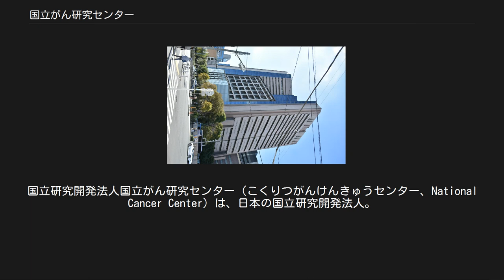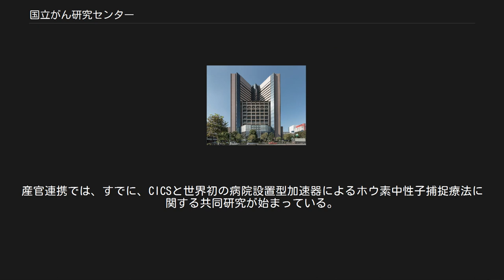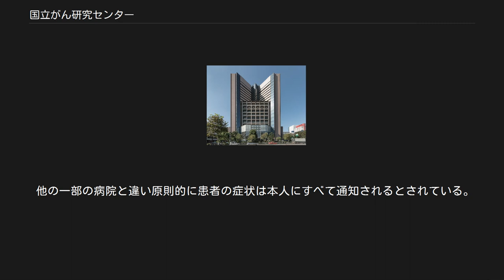国立がん研究センター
日本の医療機関_(国立高度専門医療研究センター)
国立研究開発法人国立がん研究センター（こくりつがんけんきゅうセンター、National Cancer Center）は、日本の国立研究開発法人。
国立高度専門医療研究センター（ナショナルセンター）の一つであり、日本におけるがん征圧の中核拠点として、がんその他の悪性新生物に対する診療、研究、技術開発、治験、調査、政策提言、人材育成、情報提供を行う。
 厚生労働省直営の施設等機関であった旧国立がんセンターは、2010年からの独立行政法人化後、数々の改革を経て、2015年から国立研究開発法人に移行している。
 高度専門医療に関する研究等を行う独立行政法人に関する法律第3条第1項によると、その目的は「がんその他の悪性新生物に係る医療に関し、調査、研究及び技術の開発並びにこれらの業務に密接に関連する医療の提供、技術者の研修等を行うことにより、国の医療政策として、がんその他の悪性新生物に関する高度かつ専門的な医療の向上を図り、もって公衆衛生の向上及び増進に寄与すること」とある。
 具体的な業務は次の通りである（同法第13条）。
 東側より見る 日本では第二次世界大戦後、それまでの感染症に代わり悪性新生物（がん）による死亡率が急速に上昇し、1953年には死因の二位となり、その翌年から全国の国立大学にがん診療施設が設けられることになった。
やがて、そうした各地のがん診療施設の拠点となる国立機関の必要性がうたわれるようになり、1959年、厚生省が「がんセンター」を発表。
翌1960年、「国立がんセンター設立準備委員会」が立ち上げられた。
当初の構想では、財団法人癌研究会（癌研）を吸収するかたちでの一本化も考えられていたが、設立準備委員会での議論の結果、癌研と並立するかたちで設立されることになった。
 厚生大臣・灘尾弘吉が医学界の最高権威を幹部にすることで優れた研究者を集めるようにし、それまでと違った病院スタイルを打ち出そうと発案。
「センター」という言葉は、灘尾が内務省の若手のとき、欧米の資料を翻訳するに当たり、訳語を作らず、そのまま「センター」として使ったのが始まりで、漢字、平仮名、片仮名の混ざった看板を書く灘尾には感慨があった。
「センター」という言葉はここから広く使われるようになった。
1961年度予算で建設費、初年度運営費など9億5千万円が計上され、予定地となった東京都中央区築地の旧海軍軍医学校の建物の改装が始まる（築地の跡地利用は、癌研の再建計画にも入っていた）。
初代総長には田宮猛雄（日本医学会会長）が選ばれた。
当時の日本医師会会長でがんセンター設立の立役者の一人であった武見太郎が、脱学閥、脱派閥による人物本位の人材起用を提言しており、派閥中立的な田宮に白羽の矢が立ったのである。
 田宮は、病院長に久留勝（大阪大学癌研究所長）を、研究所長に中原和郎（癌研究所長）を指名し、がんセンターの組織作りにあたった。
このときの組織作りで特徴的だったのが、武見太郎の見識によって、病院と研究所を有機的につなぐために、両者のコーディネーター役として運営部を独立させたことである。
運営部の存在によって組織内の医師や研究者がその本来の職務に専念できるようになり、また、同時に運営部は、全国的ながん対策の中核としての機能も果たすことになった。
そして、総長は、これら病院、研究所、運営部の三組織を統轄する者として位置づけられた（がんセンターのシンボルマークは、病院・研究所・運営部が一つの共同体であることを象徴させたものでもある）。
 当初の計画が大幅にずれ込み、1962年5月、センター病院が開院。
久留が「年増芸者がお白粉を塗ったくったようだった」と振り返るように、当時の建物は亀裂の入った壁や雨漏りのする病室があちこちにある、ひどい環境であった。
また、開院当初は、学閥を無視して全国各地の大学から業績主義によって気骨のある医師を集めたために、カルテの様式も手術の方式もまちまちであり、たとえば、手術の場合は、久留院長は久留外科方式、東大の人は東大方式、慶応の人は慶応方式といったありさまであった。
しかし、やがて、こうした初期の混乱期は、「久留天皇」の異名をとった久留院長の陣頭指揮と、各分野のエキスパートたちの切磋琢磨によって乗り越えられていくことになった。
とくに、大学病院...